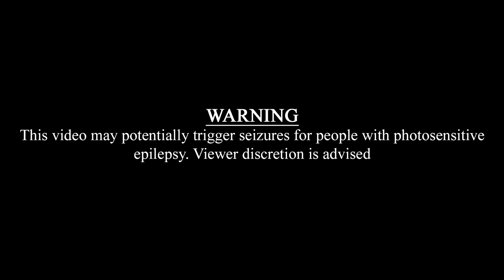First Order AT ST Stop Mo Build #1 | Star Wars - The Force Theme (Far Out Remix)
Decided to try my hand at a stop motion video and I adore how it came out...despite the lighting problems I had. Turned into a multi day project but it was all worth it!

0:15 Video Starts Here

 I originally discovered this song on Trap Nation
And Far Out was cool enough to give me permission to use it.